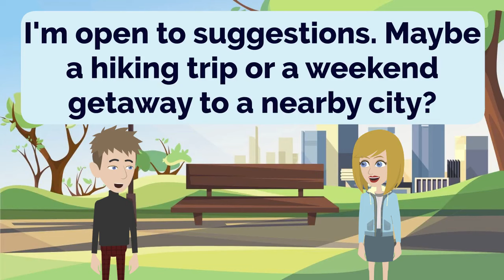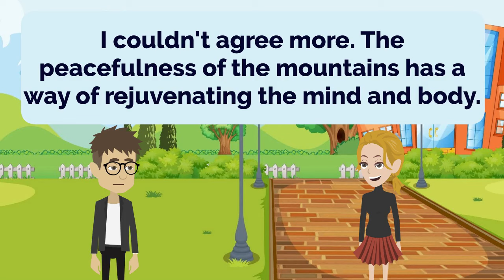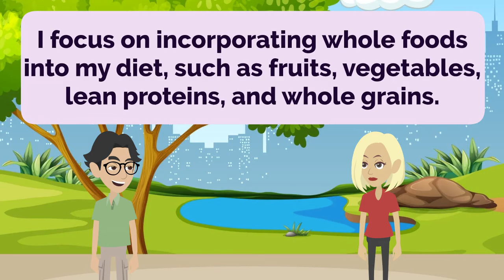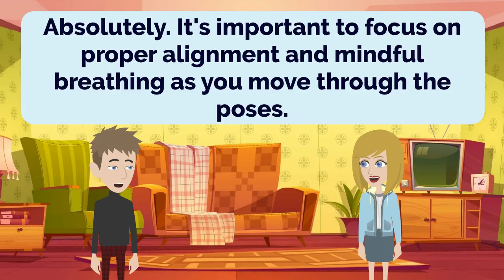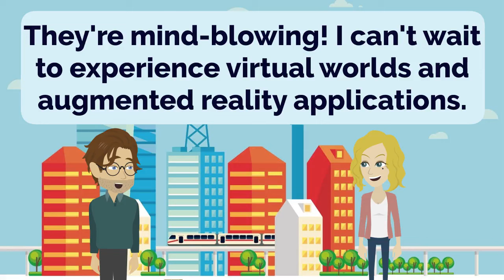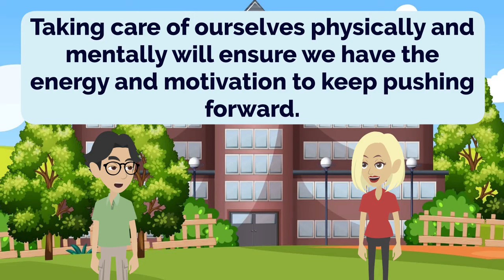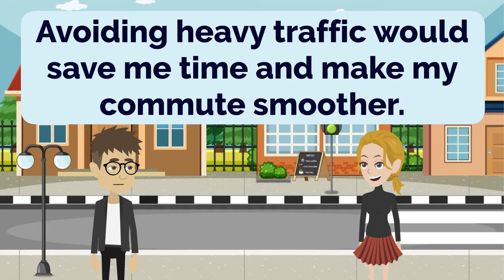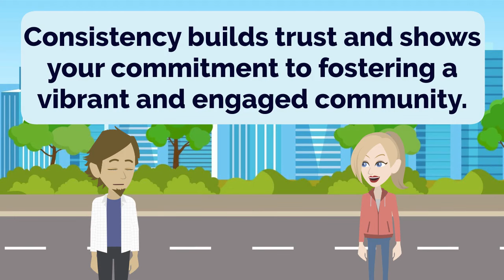English Practice Episode 127 - Practice English Everyday